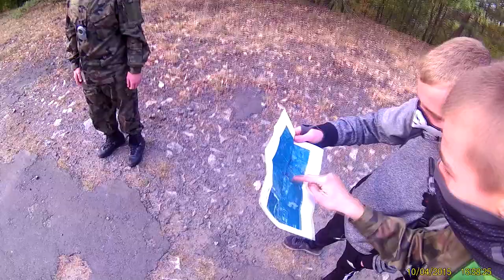URBEX BC Poradzieckie Miasto Pstrąże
Dzisiaj znajdujemy się w Poradzieckim Opuszczonym mieście PSTRĄŻE.